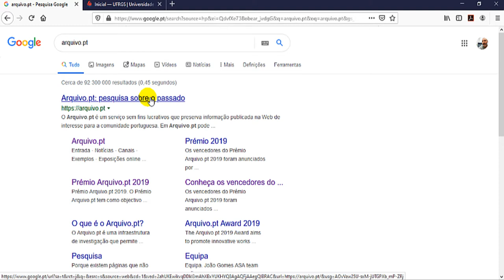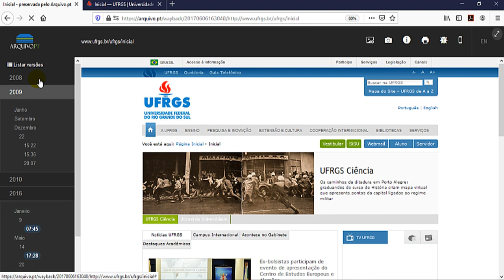Pesquisa por URL da página da UFRGS - demo1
Old demo. Utilizado em apresentação na UFRGS.
O Arquivo.pt é aberto e acessível na Web. Ali pode pesquisar sobre o passado.
Introduza um URL na caixa de pesquisa e encontrará uma tabela de versões do site ao longo do tempo. Esta é a pesquisa mais comum nos Arquivos da Web do mundo.
A Web é fundamentalmente uma rede conteúdos ligados entre si através de URL. Se soubermos o URL encontramos o site, a página ou a imagem que procuramos.
Os índices que servem para isso chamam-se CDX, se alguma vez ouvir este termo referido na literatura acerca dos arquivos da Web.